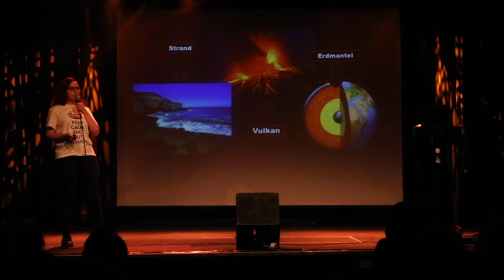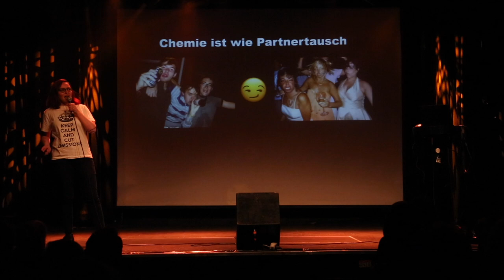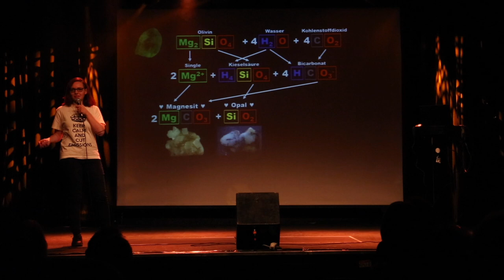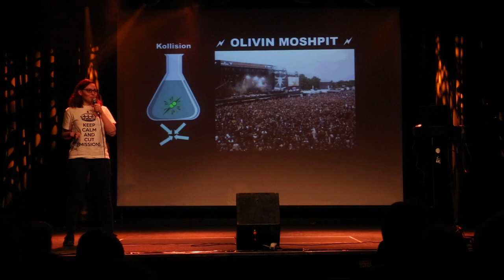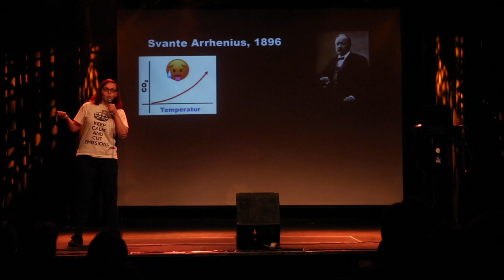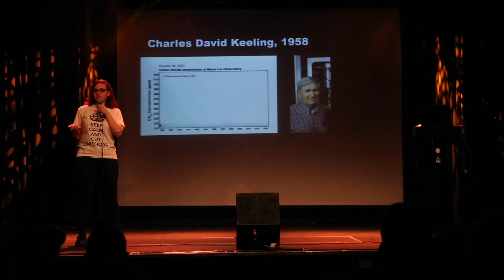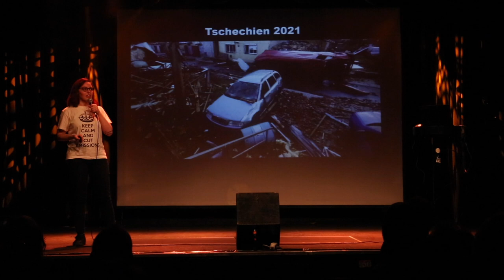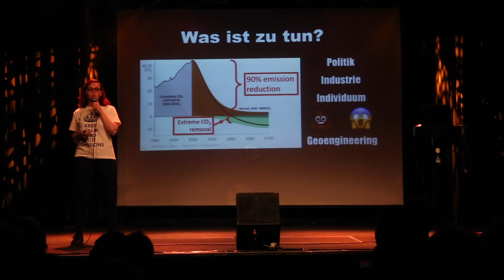Olivin gegen den Klimawandel? Das ist keine Lösung (Maria Elena Vorrath – Science Slam)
Fluten, Dürren und andere Extremwetterlagen werden immer häufiger und brechen alle Rekorde – wegen der vom Menschen verursachten globalen Erwärmung. Wie können wir den CO2-Gehalt in der Atmosphäre wieder senken und die Klimakatastrophe stoppen? Dr. Maria Elena Vorrath ist Geowissenschaftlerin und forscht an Olivin.
Dieses Silikat entsteht im Erdkern und gelangt durch vulkanische Aktivität an die Erdoberfläche. Das Besondere an dem Stoff ist, dass er Kohlendioxid aufnimmt, wenn er in Wasser gelöst ist. Könnten wir damit vielleicht den menschengemachten Klimawandel stoppen?
 Maria Elena Vorrath, die an der Uni Hamburg als Postdoc arbeitet, ist skeptisch. Sie erklärt den komplizierten Prozess, durch den das Silikat sich in Wasser löst und was die Menschheit tun muss, um das CO2 in der Luft zu reduzieren. Ihr Fazit: Olivin einzusetzen reicht allein nicht.  Es ist zwar ein Hilfsmittel im Kampf gegen den Klimawandel, um die globale Erwärmung zu stoppen, braucht es aber viele weitere Maßnahmen und Veränderungen.